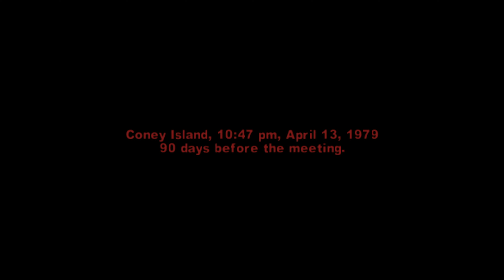The Warriors Chapter 2 - Real Live Bunch 4k PS2/PS4